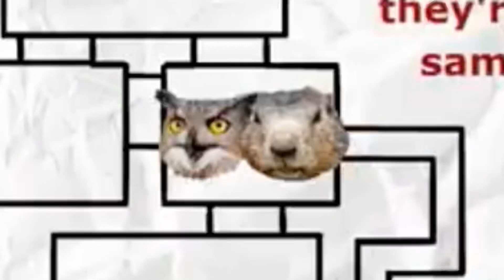I eventually had the idea to…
Meme thing